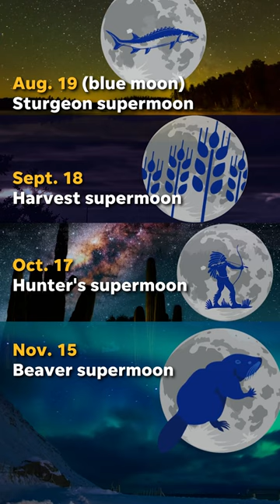Heads up, total solar eclipse, blue supermoon and 'devil comet' coming in 2024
2024's most spectacular celestial events, like eclipses and meteor showers, will be visible to the naked eye if you know when and where to spot them.